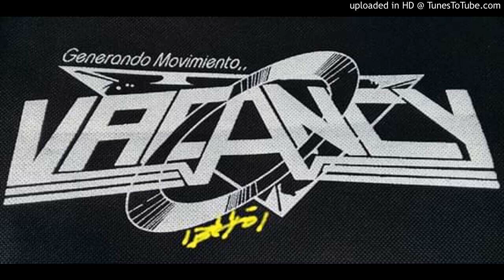Brian nrg Paragorn Punk Motherfuckers